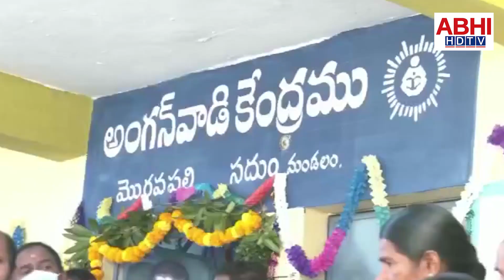సదుం మండలంలో రెండో రోజు 41 పల్లెలు పర్యటించారు మంత్రి పెద్దిరెడ్డి